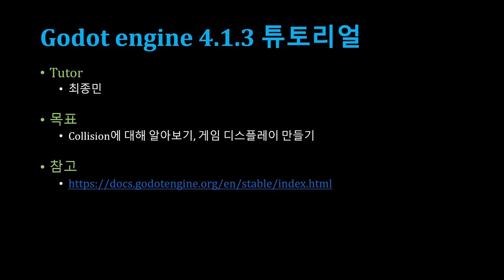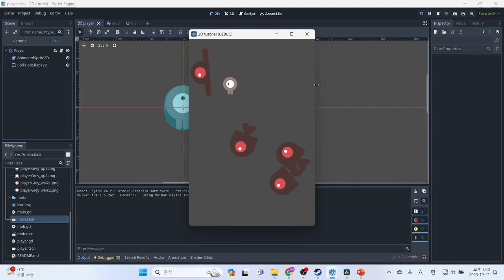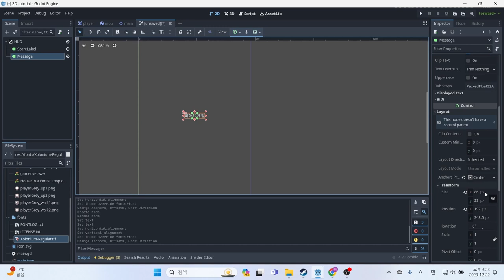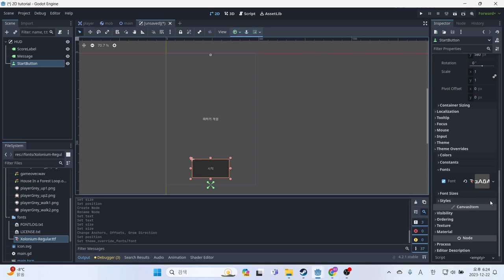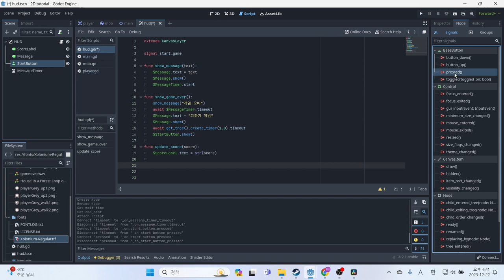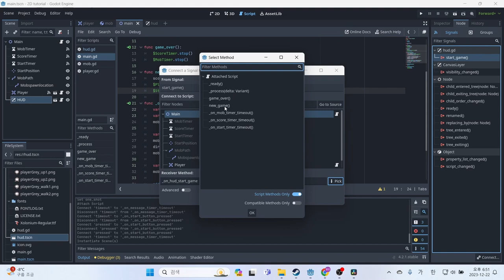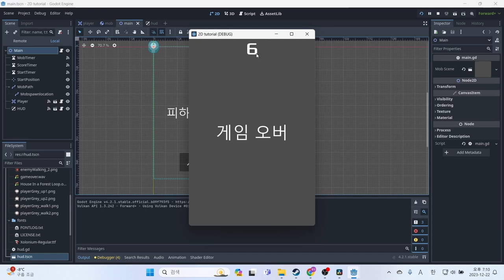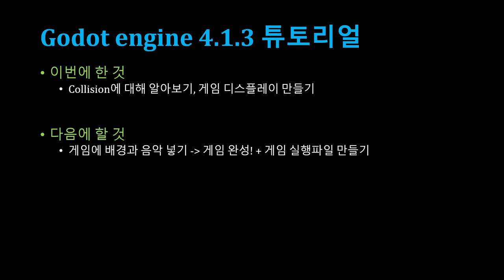[SWTT] Godot engine 4.1.3 튜토리얼 (3/4)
[SWTT] Godot engine 4.1.3 튜토리얼
강사 : 아주대학교 수학과 최종민
사전지식 : 기본적인 코드 짜는 방법